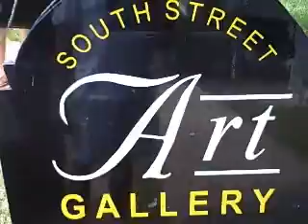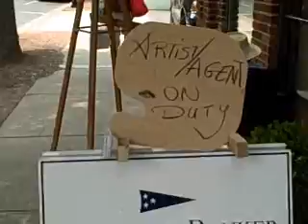Easton Maryland 2008 Plein Air Competition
The 2008 Easton Maryland Plein Air art festival as artists leave their studios to paint and draw outside... on roadsides, on the beach, on top of mountains, in their gardens and yards, and even in city streets to capture landscapes, still life, figures and architecture in their natural elements.